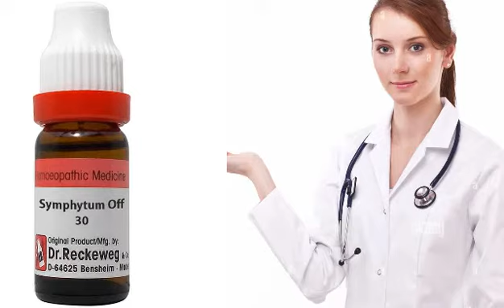Symphytum Off 30 ll Symptoms use & Benefits ll Dr Asad Abbas